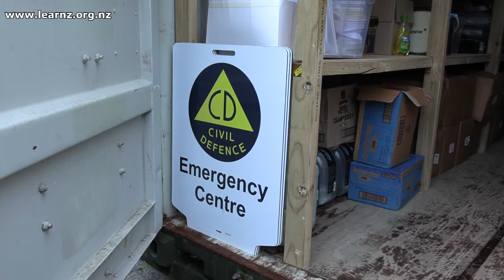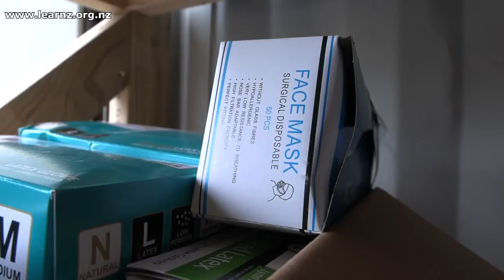Developing Community Resilience: LEARNZ Alpine Fault online field trip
Meet Mike, a local Franz Josef resident and discover how this community is preparing for a future Alpine Fault earthquake.